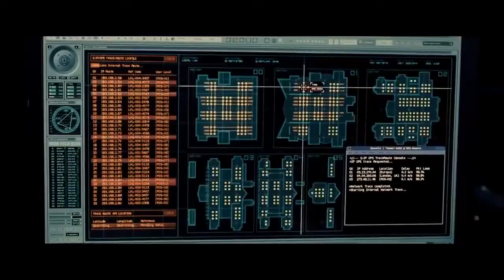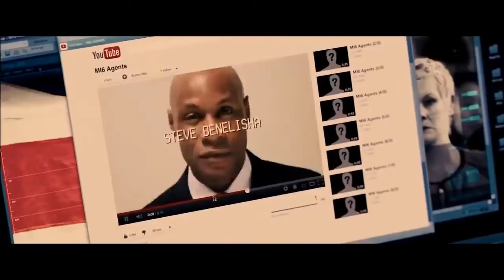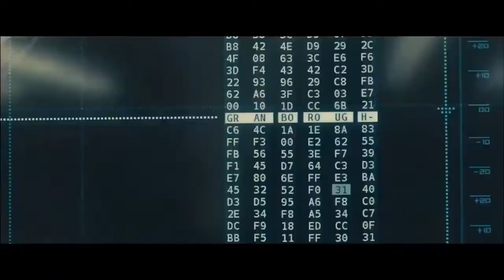full movie English